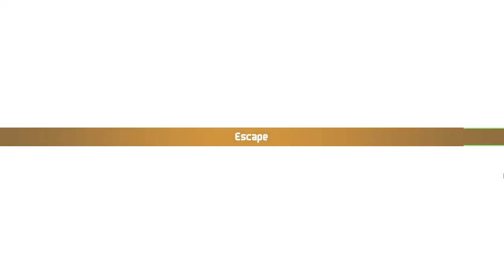Chained Echoes walkthrough | Glenn e os órfãos de GUERRA !!! - Gameplay PT-BR #18